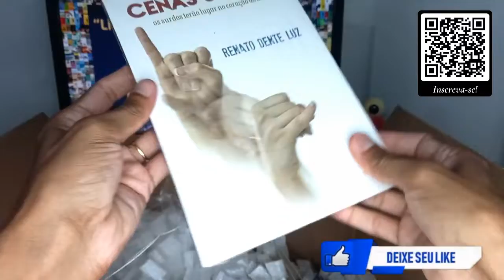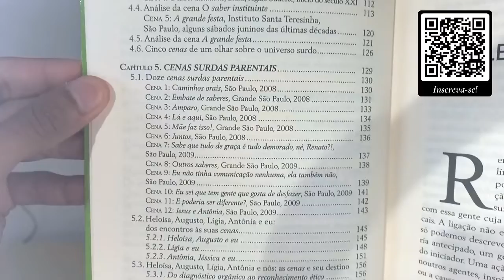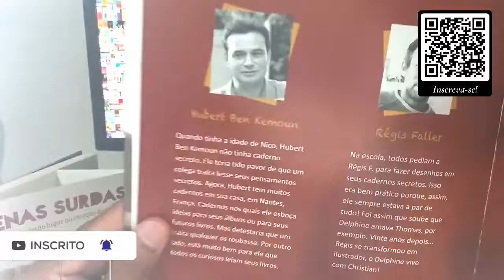Unboxing #36 literaunisurdo livronovonaestante abrircaixapostal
Mais Unboxing e o trigésimo sexto livro para o “Dialog(ando) com a Biblioteca”.

Renato Dente Luz é um psicólogo praticante de LIBRAS. Não nasceu sem ouvir, tampouco precisou enfrentar qualquer perda de audição. E não é por parentesco que está perto de cidadãos surdos… Isto dá o que pensar sobre sua ligação com essa gente cuja língua é articulada pelas mãos e não por cordas vocais. Rebaixamento e desmoralização dos surdos. Anta­go­­­nis­­mo. Resistência. Luta. Comunidade. Troca. In­ter­­pretação. Atenção. Há disso tudo um pouco neste livro. E a linguagem participando de todos estes pontos. Renato traz o leitor para a convicção de que a linguagem não é tudo, mas é decisiva para a aparição dos surdos como cidadãos e como gente, tal e qual para todos nós.

Tomar por cenas o retrato de pessoas é admitir que ninguém cai ou anda, fala ou emudece, aparece ou desaparece por si mesmo, mas segundo o modo como sofre e enfrenta sua situação, seu mundo, uma certa conjuntura histórica. E segundo o modo como pesam-lhe a situação, o mundo, a história e os outros humanos. É alcançar alguém, tendo estimado o cidadão na cidade.

A condição dos surdos não é decidida apenas por eles. Uma psicologia clínica que não pretenda deixar-se levar por abstrações que, exagerando a percepção isolada, reitera preconceitos, precisa tornar-se psicologia social, precisa atinar com o drama de alguém. Reencontrei e aprendi muita coisa neste livro. É agora vez de outros leitores. José Moura Gonçalves Filho.

FONTE DO TEXTO: Editora Parábola.

MIMOS DE ASSINANTE:

COMO ADQUIRIR O LIVRO??

"Cenas surdas: os surdos terão lugar no coração do mundo?”

MELHOR PREÇO: Loja "Libras eCoisas" no Shopee Libras-eCoisas

Libras-eCoisas

VAMOS ABRIR

Programação - “Dialog(ando) com a Biblioteca!” - 1º e 2º SEMESTRES 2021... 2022